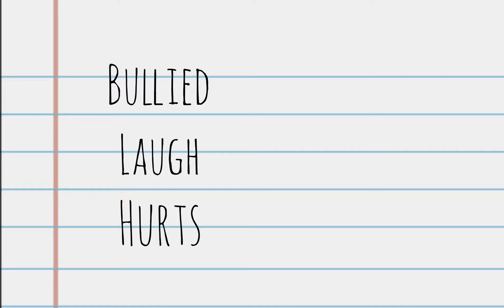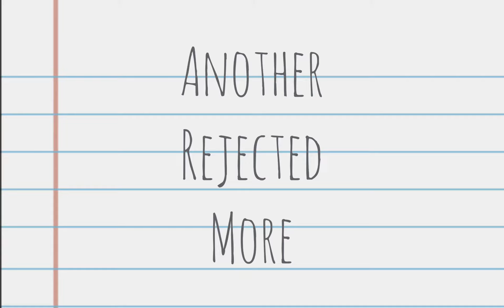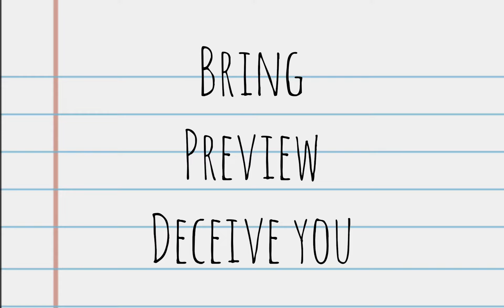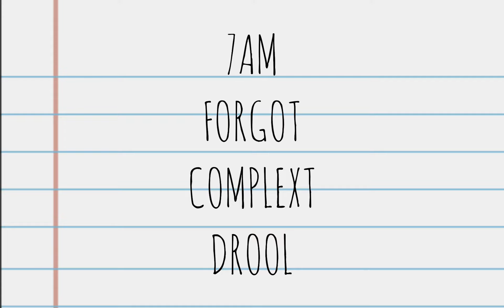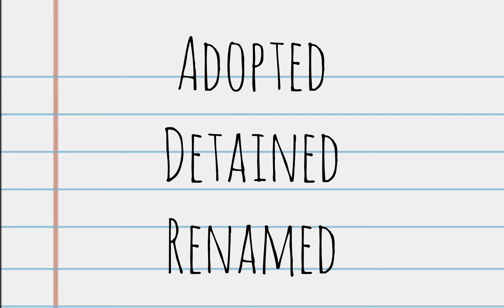Disstrack hints [DISSTRACK]revenge] coming February 24th